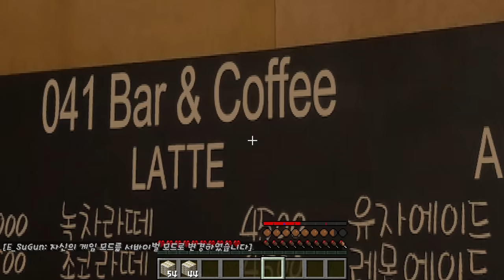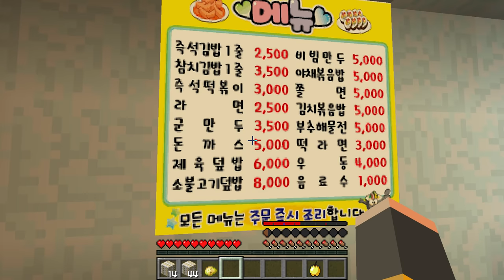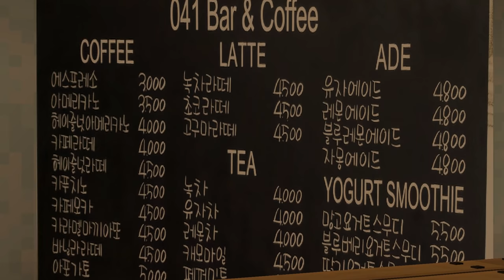가오나시 귀신!? 사람을 먹으면 먹을수록 커지는 괴물..? (잉여맨 아오오니저택 마인크래프트)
사람을 먹으면 먹을수록 커지는 괴물..?

잉여맨 가족들이 드디어!! "팬미팅 및 싸인회" 을 하게 되었습니다! 짝.짝.짝
여러분들과 만날 "장소는 서울 강남구 대치2동에 있는
SETEC(세텍) 제3전시관 컨퍼런스홀"에서 진행 될 예정입니다!

"9/7 토요일 오후 2시 ~ 4시 까지 메인 무대" 에서 저희 크루를
모두 만나 보실수있습니다!! 꼭 보러 와주실거죠?

본 행사는 입장료 10,000원이 있지만~ 잉여맨 유튜브 구독자 여러분들은
아래 링크를 들어가셔서 "사전 예약" 하시면 "무료로 입장"이 가능합니다!

모두들 신청해주세요! 여러분들 9월7일 토요일! 잊지 마시고!
저희 꼭 보러 와주실거죠? 그럼 그때 만나요~~!
←행사장 무료입장 사전신청! (클릭)

보내시면 하루안에 보고 답장해드릴게요! 마인크래프트 맵 환영!

잉여맨 | 마인크래프트 Minecraft | © INGYEO&ENT